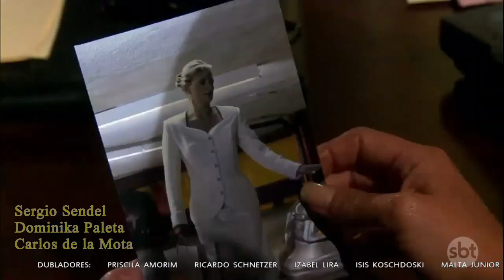"Amanhã é Para Sempre" - Abertura Estilo SBT 2020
Gente finalmente ganhei um celular, então para comemorar fiz minha 2° abertura no celular. Espero que tenham gostado, então já deixe seu like, compartilhe o vídeo, se inscreva no canal se ainda não for inscrito, e também deixarei uma enquete na comunidade para ver qual será a próxima abertura do canal! Vote♥

Créditos
Dubladores: Não tem Biscoito
Cenas da abertura: Tlnovelas Brasil